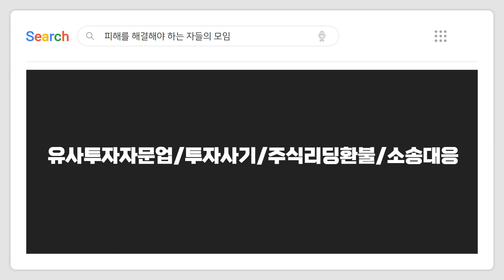유료주식리딩업체 서비스 해지하는 방법,업체가 환불 후 부당이득금 반환청구소송을 제기하는 이유!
유사투자자문업체(리딩업체)로부터 피해를 입으신 분들은 아래 남겨진 네이버 카페나 휴대폰번호로 연락주시기 바랍니다.

(피해를해결해야하는 자들의 모임-주식환불,변호사소송대응)

*유사투자자문업 관련 피해상담  : h.p)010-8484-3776